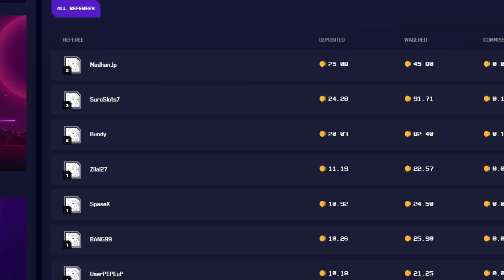MASSIVE WAGERS - Fruit Party! (Giveaway Winner)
Some of my biggest buys on this video of Fruit Party! Make sure to watch to the very end!

HypeUp:
Code: Profizz

Stake:
Code: Profiz